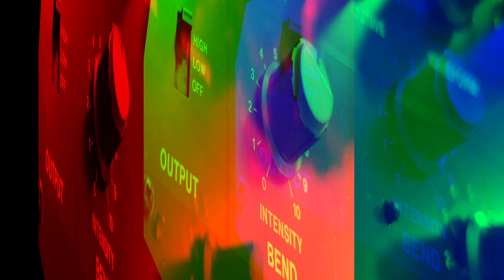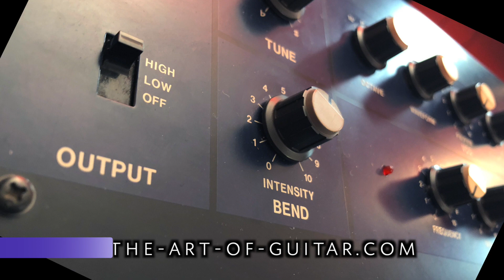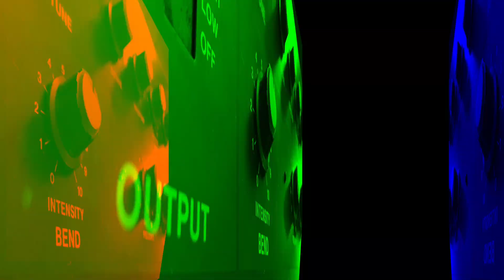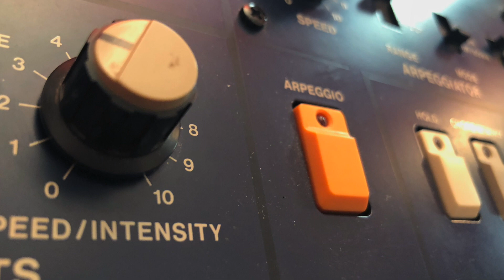VSM: 20-Minute Meditation Track (Vintage Synth)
I had a few students ask me how to get out of a creative rut. I noticed most of them were stressed over the whole thing. So besides setting aside creative time each day I told them to try meditating for 20 mins beforehand. Then I realized I could make them a background track with my new synth and bam VSM was created. :) Tell me if it works for you. Thanks -Mike *listen at a safe and comfortable volume*